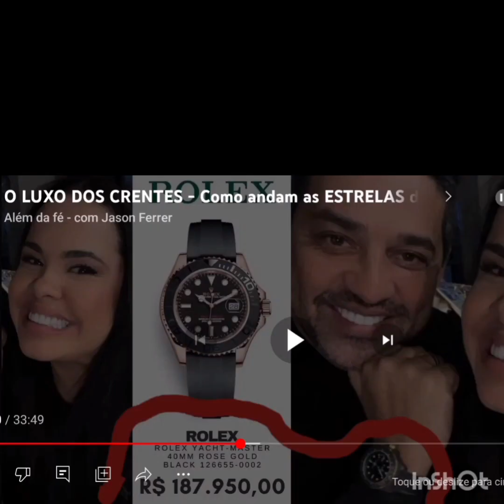Andando 👣 pela contramão do Evangelho de JESUS CRISTO ❤️❤️❤️